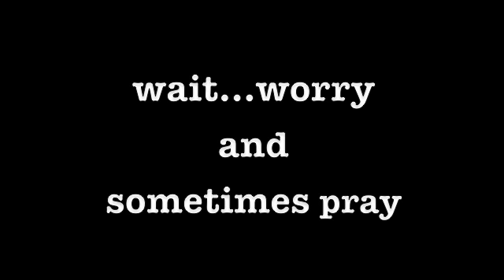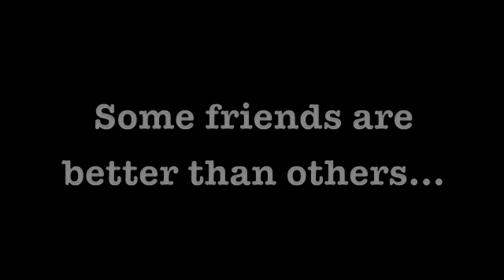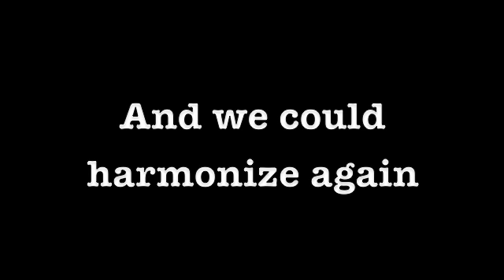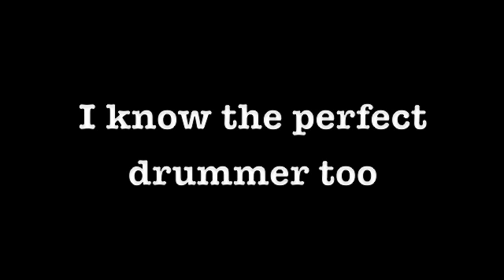Vic Ruggiero & Jesse Wagner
If it's Tuesday, they must be in Belgium!